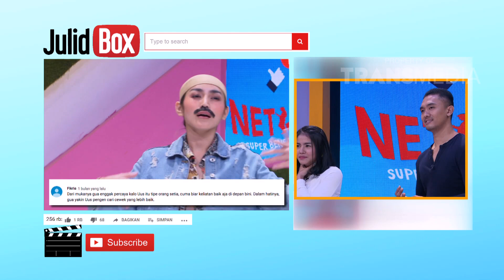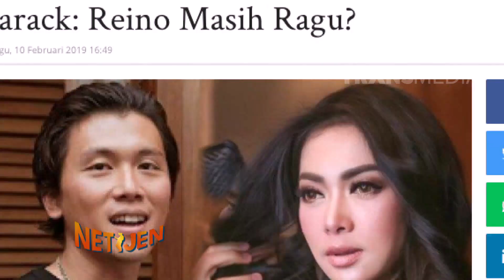NETIJEN - Uus Yang Tak Lagi Lucu Beralih Profesi Jadi Penyanyi (21/2/19) Part 3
NETIJEN
TAYANG SETIAP SENIN - JUM'AT PUKUL 14.00 WIB
Setiap hal yang heboh di sosmed tak akan luput dari pantauan kami.
Kami akan membahas semua yang unik dan menggelitik.
Mulai dari konten sampai komen, wajib dikulik dengan gaya millenial.